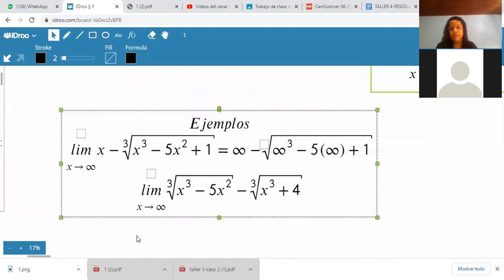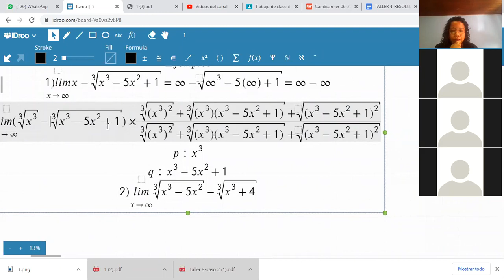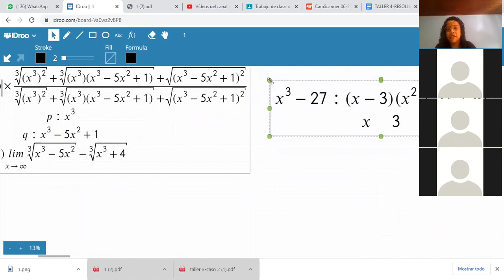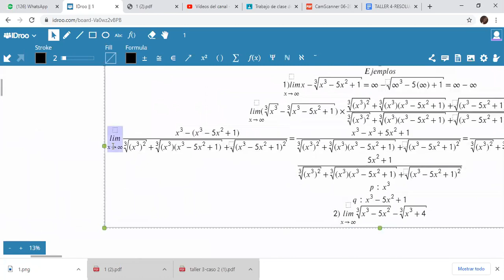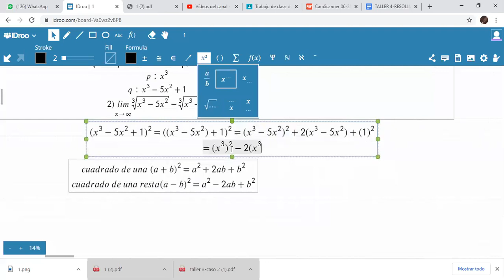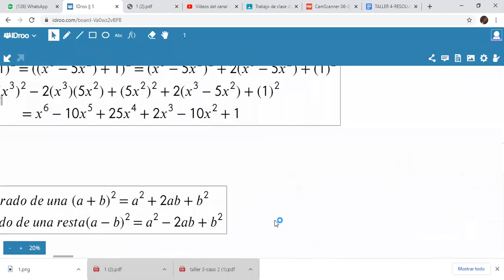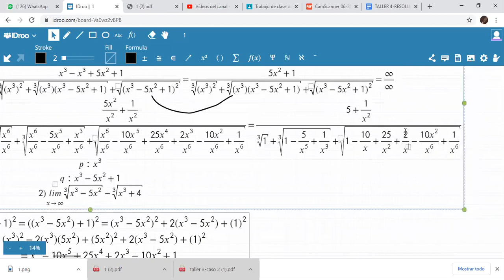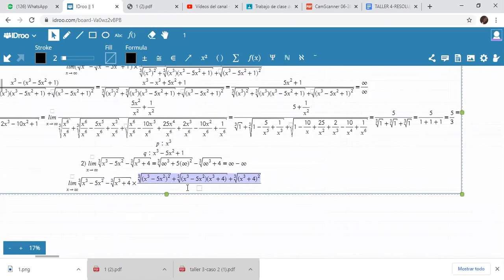CALCULO-LIMITES CON INDETERMINACION DE INF-INF CON RAICES(HOMEWORK I-PARTE-PARTE IV